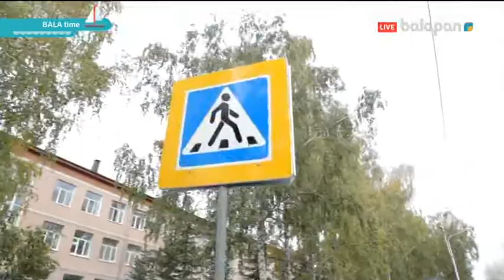«Bala time». Ток-шоу (2018 ж) 25-10-2018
Телеарна тарихындағы  ата-аналарға арналған тұңғыш жоба. Бұл – бала тәрбиесі,  денсаулығы, білімі, мінез-құлқы, қауіпсіздігі, болашағы және басқа да маңызды сұрақтар мен мәселелер талқыланатын үлкендер уақыты. Бағдарламаға  білікті мамандар келіп, тақырыпты талқылап, ақыл-кеңесімен бөліседі.